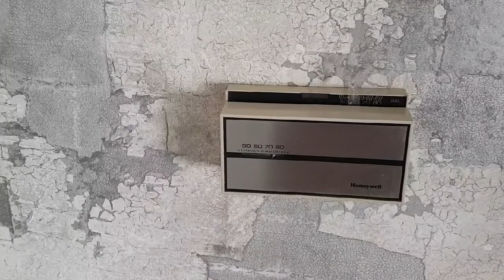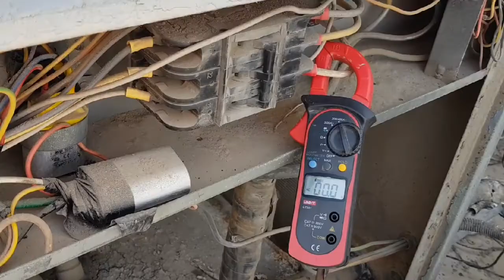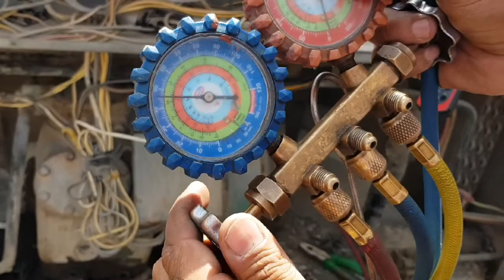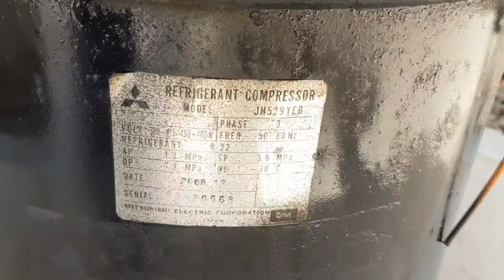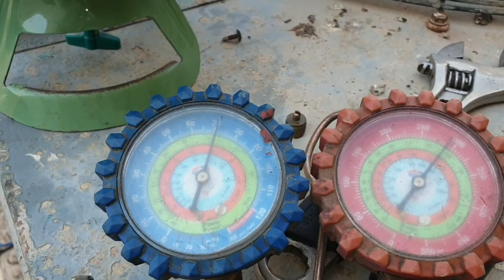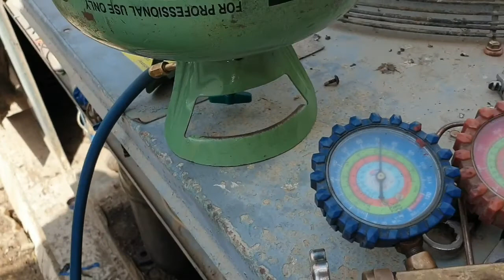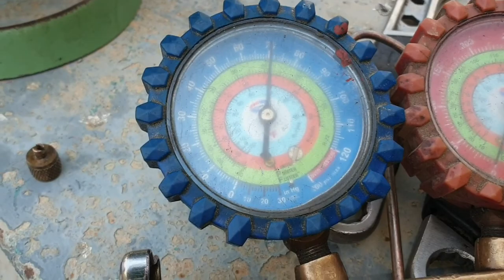Replace 10 ton compressor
COOLING SYSTEM